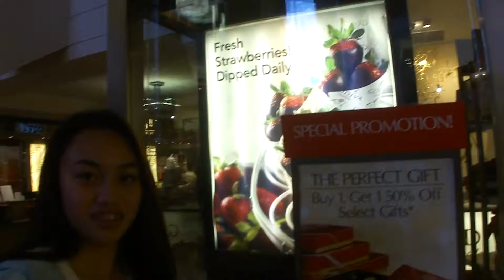Angel New Friend Girl at StonesTown December 22, 2013